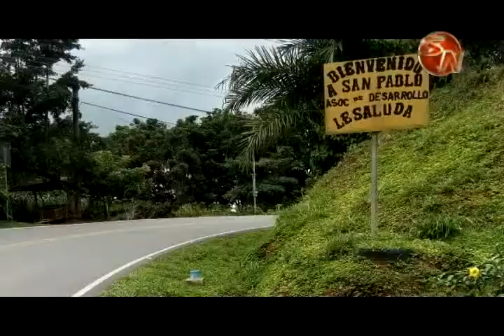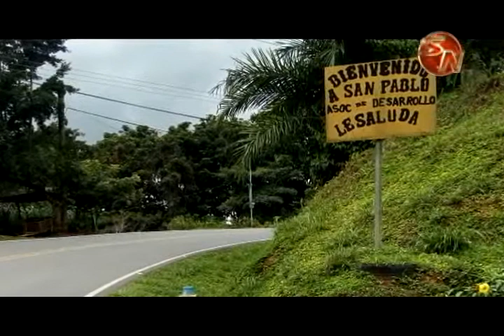Amantes de lo equino tienen una cita en San Pablo de Platanares